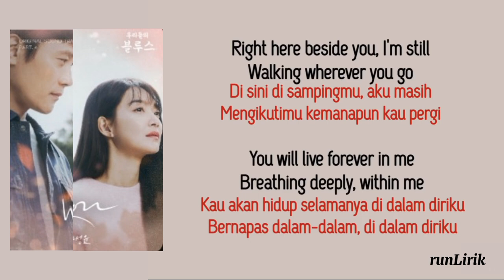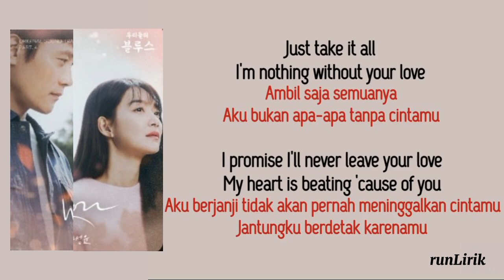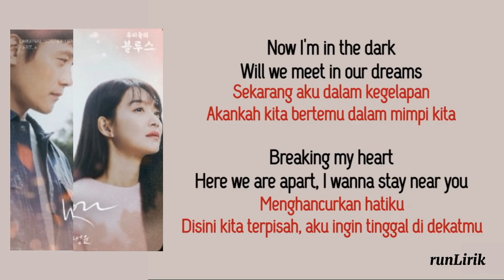Jimin [지민] Bts & Ha Sung Woon - with Yau -(Our Blues .pt.4) [ lirik Terjemahan]runLirik